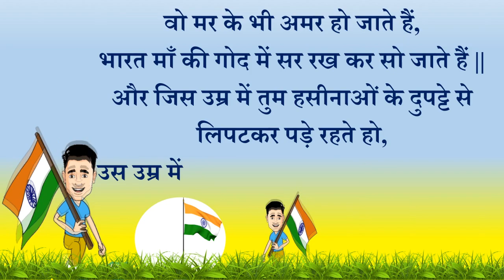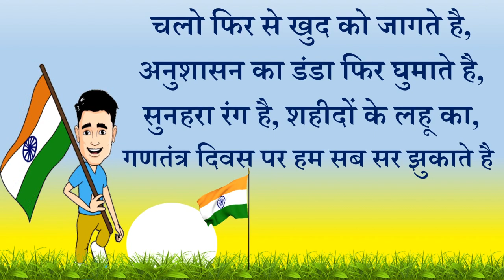26 जनवरी पर देश भक्ति शायरी और कविता । Deshbhakti shayari | Republic day par best shayari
देशभक्ति कविता,deshbhakti kavita,26 जनवरी पर कविता,republic day poem, गणतंत्र दिवस पर कविता,poem desh bhakti kavita likhi hui desh bhakti nibandh, republic day par kavita,
Republic day Poem in Hindi ।। गणतंत्र दिवस पर कविता ।। Patriotic Poem
26 january par kavita in hindi, poem on 26 january 2021,  in hindi, poem for kids on school, school ke liye poem